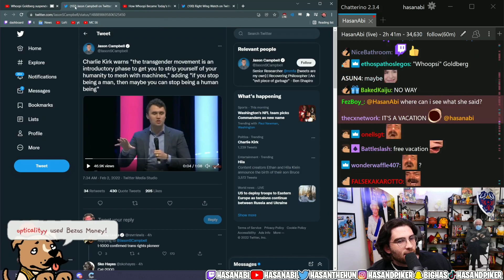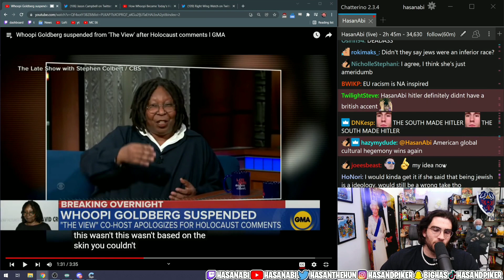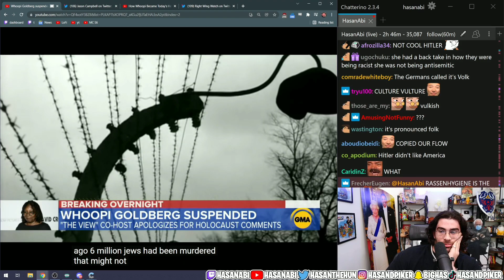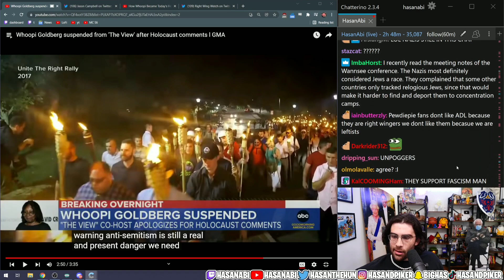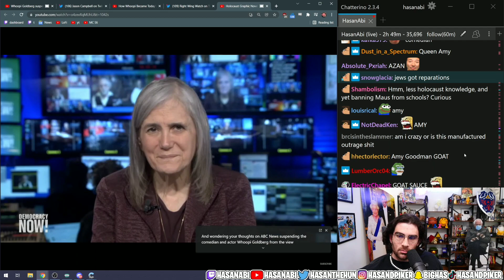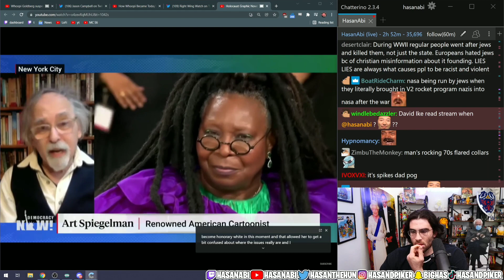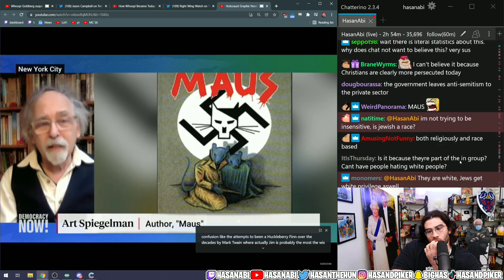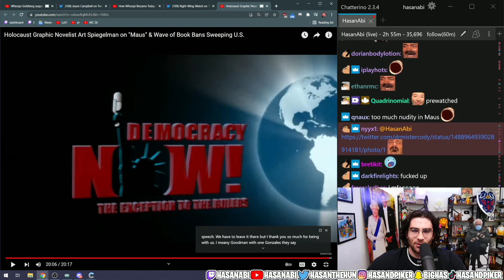HasanAbi Reacts to Whoopi Goldberg's Holocaust Comments and SUSPENSION from The View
Hasan Piker watches coverage from Good Morning America and Democracy Now about Whoopi Goldberg's controversial take on the Holocaust and how she was suspended from the view for them.